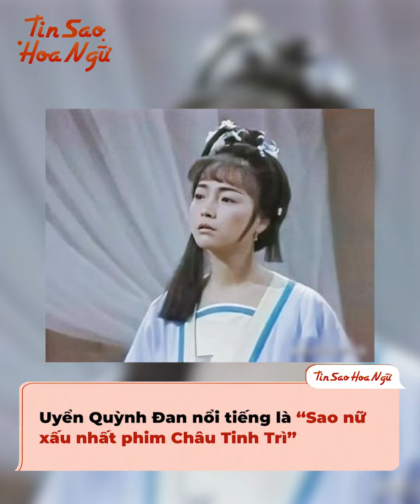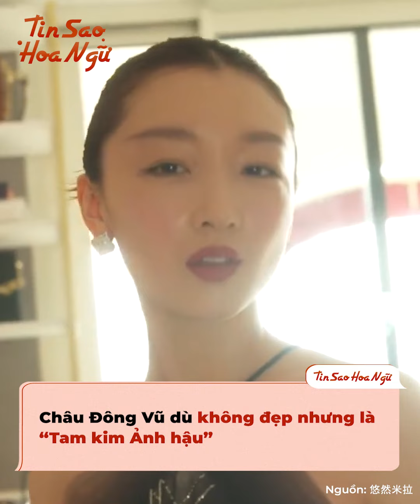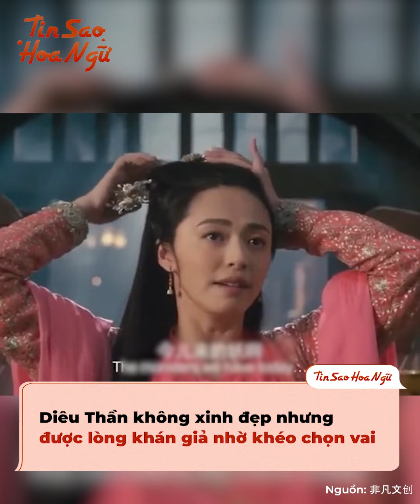Sao Cbiz bị đánh giá kém xinh vẫn được khán giả u mê: Dương Tử đáng nể nhất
Trong làng giải trí coi trọng nhan sắc, những sao nữ có ngoại hình phổ thông luôn phải chịu nhiều thiệt thòi, có con đường thành danh vất vả hơn những người khác. Thậm chí, nhiều người trong số họ còn từng phải đối mặt với những lời đắng cay của công chúng. Ấy vậy mà mình thấy có không ít sao nữ dù từng bị đánh giá thấp về nhan sắc như Dương Tử, Tần Hải Lộ... nhưng vẫn được khán giả u mê không lối thoát. Vậy những người còn lại là ai, mọi người hãy cùng mình tìm hiểu thử nhé!